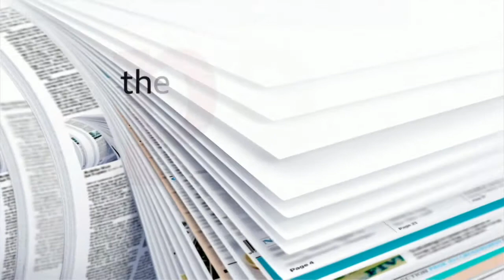BBC News at Six - 18th June 2021 (CHESHAM AND AMERSHAM BY-ELECTION)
This is the BBC's News at Six bulletin with Sophie Raworth on the 18th June 2021.